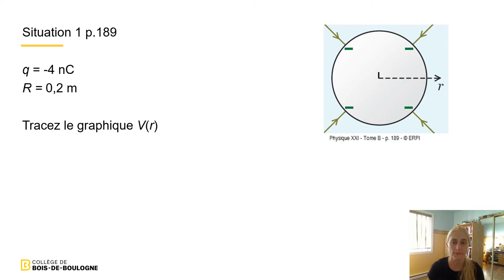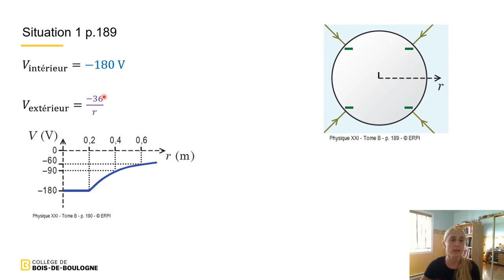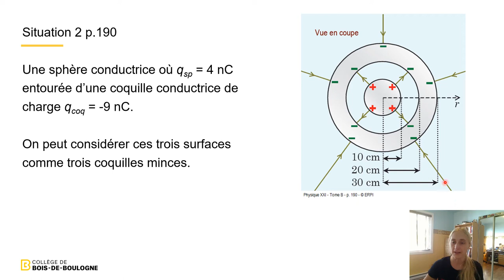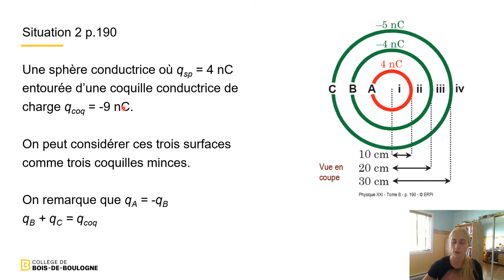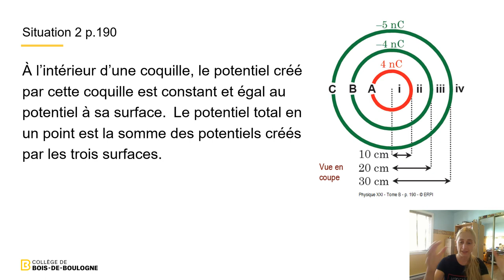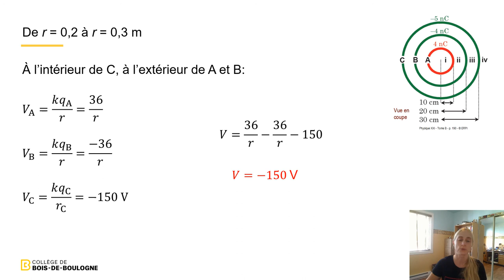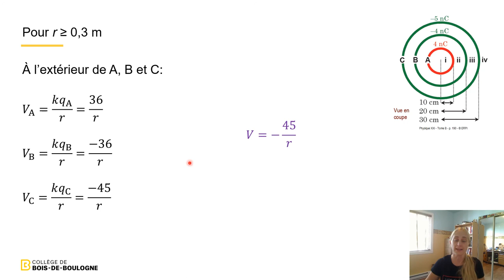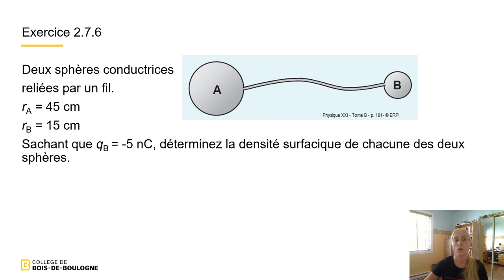Cours 10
Section 2.7